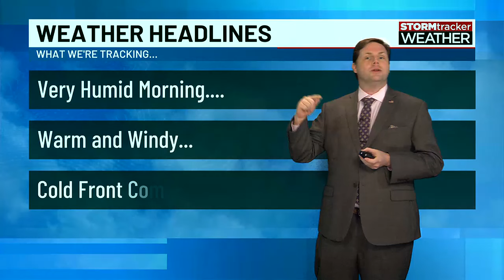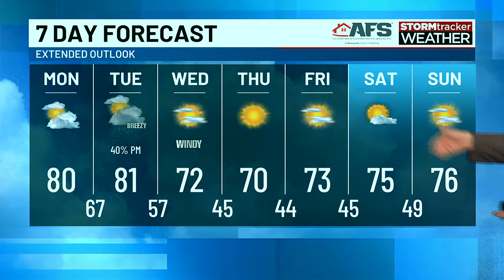Highs will reach low to middle 80s